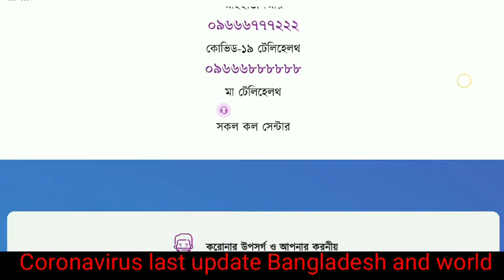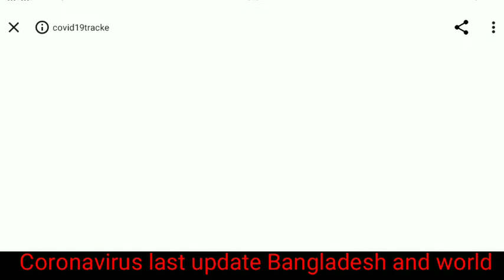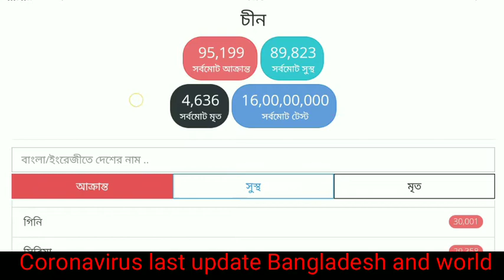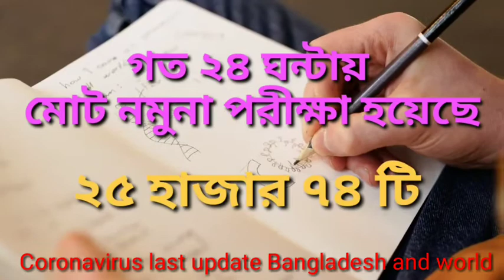আজকের করোনা ভাইরাস এর সর্বশেষ আপডেট বাংলাদেশ ও বিশ্বো Today Coronavirus last update Bangladesh